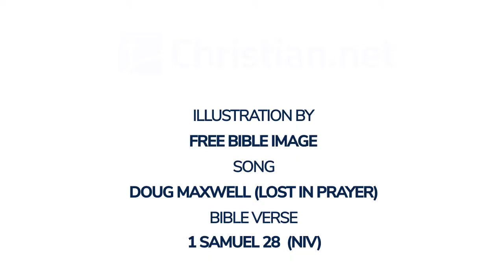1 Samuel 28: Saul and the Witch of Endor | Bible Stories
Bible Stories - 1 Samuel 28: Saul and the Witch of Endor

In those days the Philistines gathered their forces to fight against Israel. Achish said to David, ‘You must understand that you and your men will accompany me in the army.’

David said, ‘Then you will see for yourself what your servant can do.’

Achish replied, ‘Very well, I will make you my bodyguard for life.’

Saul and the medium at Endor
Now Samuel was dead, and all Israel had mourned for him and buried him in his own town of Ramah. Saul had expelled the mediums and spiritists from the land.

The Philistines assembled and came and set up camp at Shunem, while Saul gathered all Israel and set up camp at Gilboa. When Saul saw the Philistine army, he was afraid; terror filled his heart. He enquired of the Lord, but the Lord did not answer him by dreams or Urim or prophets. Saul then said to his attendants, ‘Find me a woman who is a medium, so that I may go and enquire of her.’

‘There is one in Endor,’ they said.

So Saul disguised himself, putting on other clothes, and at night he and two men went to the woman. ‘Consult a spirit for me,’ he said, ‘and bring up for me the one I name.’

But the woman said to him, ‘Surely you know what Saul has done. He has cut off the mediums and spiritists from the land. Why have you set a trap for my life to bring about my death?’

Saul swore to her by the Lord, ‘As surely as the Lord lives, you will not be punished for this.’

Then the woman asked, ‘Whom shall I bring up for you?’

‘Bring up Samuel,’ he said.

When the woman saw Samuel, she cried out at the top of her voice and said to Saul, ‘Why have you deceived me? You are Saul!’

The king said to her, ‘Don’t be afraid. What do you see?’

The woman said, ‘I see a ghostly figure coming up out of the earth.’

‘What does he look like?’ he asked.

‘An old man wearing a robe is coming up,’ she said.

Then Saul knew it was Samuel, and he bowed down and prostrated himself with his face to the ground.

Samuel said to Saul, ‘Why have you disturbed me by bringing me up?’

‘I am in great distress,’ Saul said. ‘The Philistines are fighting against me, and God has departed from me. He no longer answers me, either by prophets or by dreams. So I have called on you to tell me what to do.’

Samuel said, ‘Why do you consult me, now that the Lord has departed from you and become your enemy? The Lord has done what he predicted through me. The Lord has torn the kingdom out of your hands and given it to one of your neighbours – to David. Because you did not obey the Lord or carry out his fierce wrath against the Amalekites, the Lord has done this to you today. The Lord will deliver both Israel and you into the hands of the Philistines, and tomorrow you and your sons will be with me. The Lord will also give the army of Israel into the hands of the Philistines.’

Immediately Saul fell full length on the ground, filled with fear because of Samuel’s words. His strength was gone, for he had eaten nothing all that day and all that night.

When the woman came to Saul and saw that he was greatly shaken, she said, ‘Look, your servant has obeyed you. I took my life in my hands and did what you told me to do. Now please listen to your servant and let me give you some food so that you may eat and have the strength to go on your way.’

He refused and said, ‘I will not eat.’

But his men joined the woman in urging him, and he listened to them. He got up from the ground and sat on the couch.

The woman had a fattened calf at the house, which she slaughtered at once. She took some flour, kneaded it and baked bread without yeast. Then she set it before Saul and his men, and they ate. That same night they got up and left.